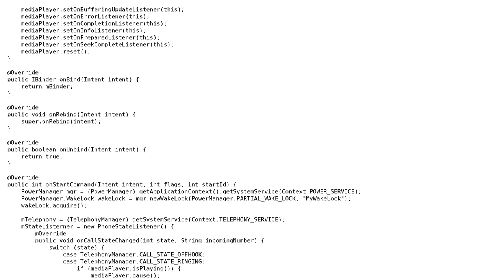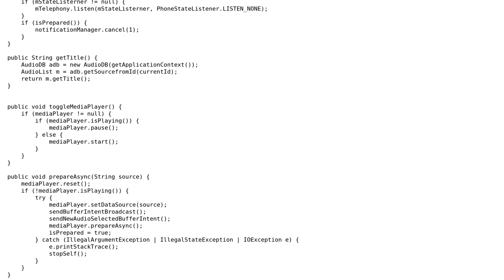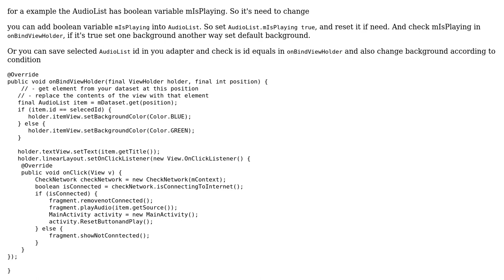RecyclerView Change current item background color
With thanks & praise to God, and with thanks to the many people who have made this project possible! | Content (except music & images) licensed under CC BY-SA | Music | Images & others | With thanks to user Hussain ID user Alexander and the Stack Exchange Network Trademarks are property of their respective owners. You are responsible for your own actions.